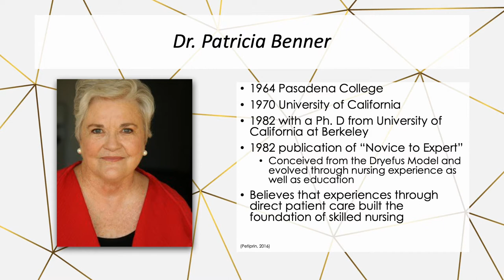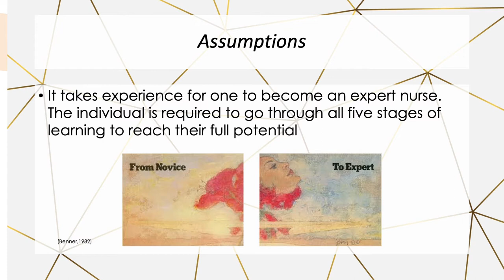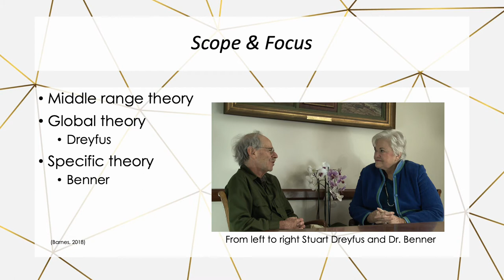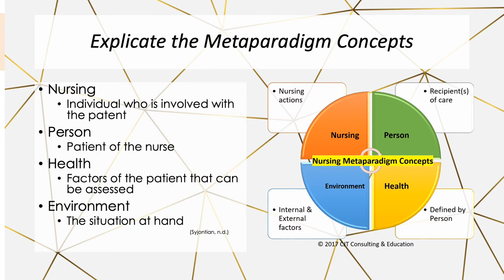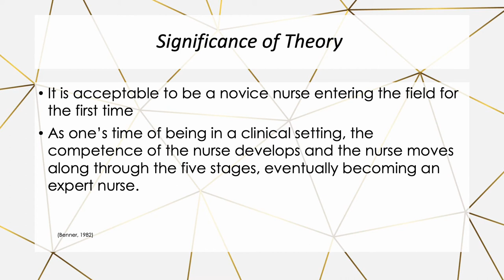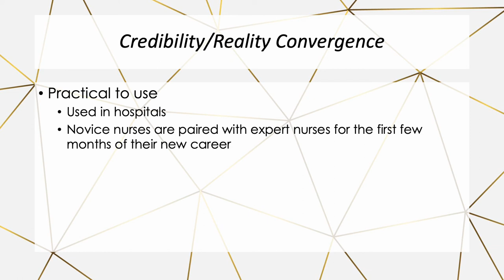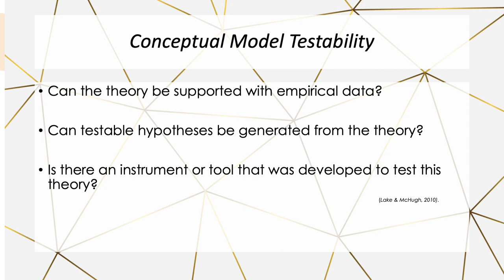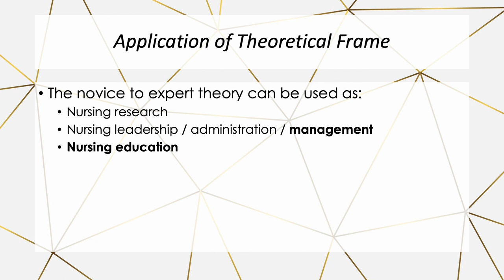Dr Benner 3